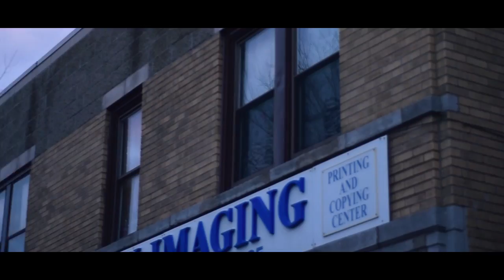KB The Champion - All Year (Ft. Torch)(Official Video) Shot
KB - All Year (Ft. Torch)(Official Video) Shot By @A_KAM_VISUAL